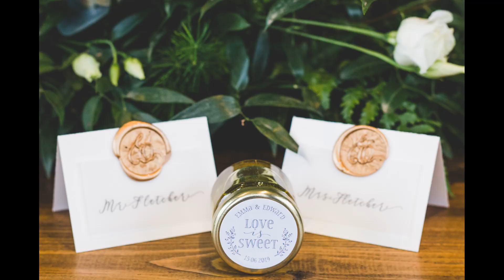Emma and Eds Out Barn Wedding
Emma and Ed's Out Barn at Clough Bottom wedding
a Lancashire wedding in the heart of the Ribble Valley